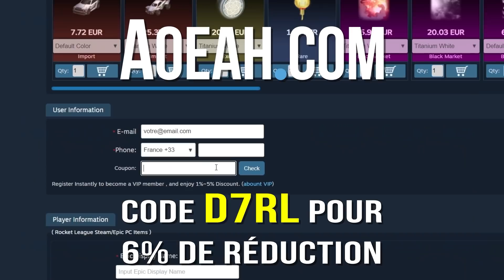J'ai AFFRONTÉ GASPOW en BO5 sur ROCKET LEAGUE SIDESWIPE